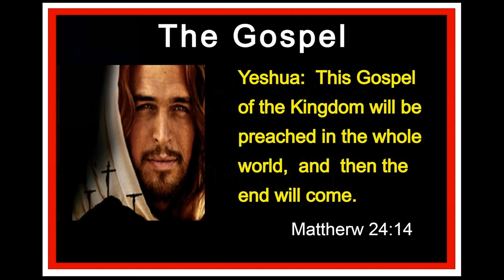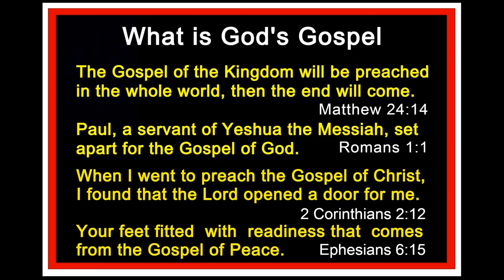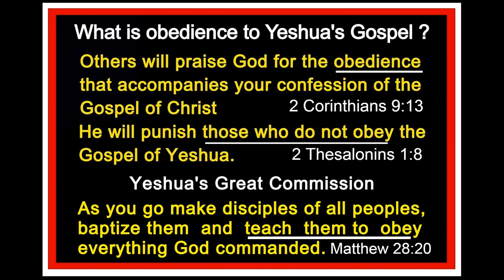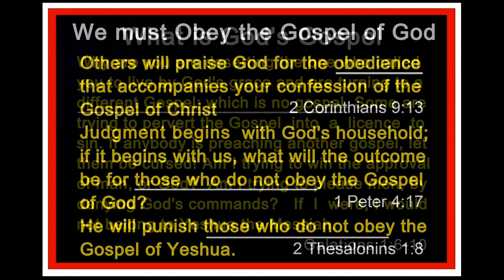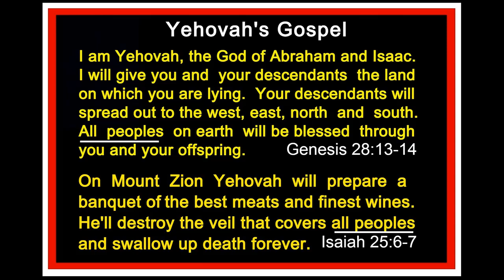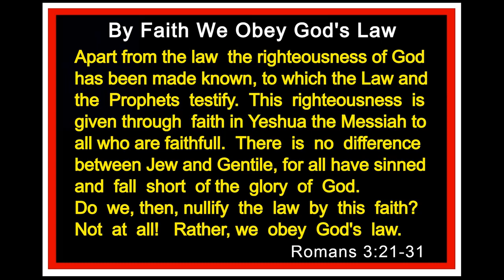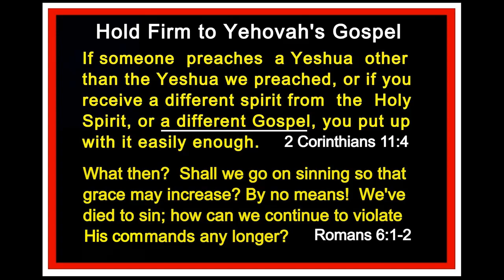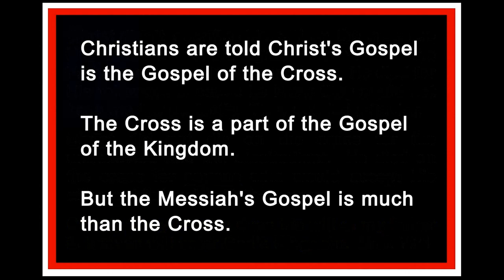Christ's Gospel of the Kingdom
Christians have been told that because of the Cross, God changed
and they don't need to obey God's commands or laws.
However, Christ's Gospel of the Kingdom is more than the Cross,
and a true faith requires obedience to everything Jesus commanded.